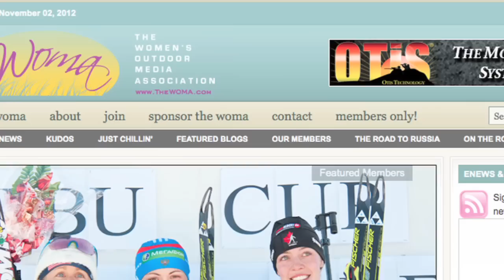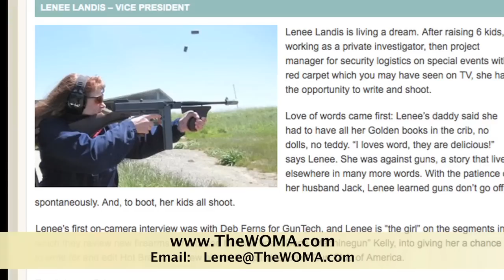Got a Story To Tell? Meet Lenee Landis and Deb Ferns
Two of the WOMA board members, Lenee Landis and Deb Ferns, discuss ways of getting stories and photos about women in hunting, fishing, shooting sports and archery.  Want your story told? Then watch the video and then check out